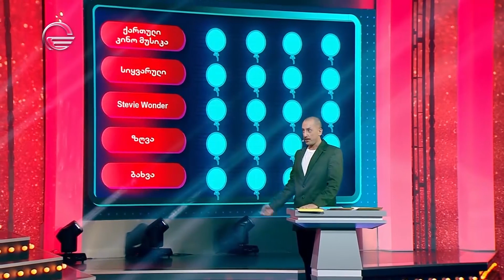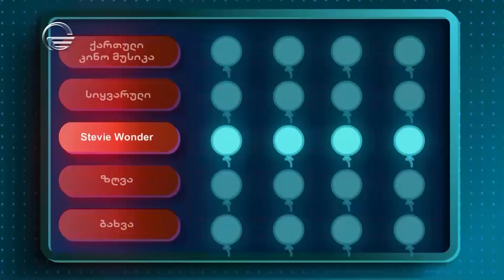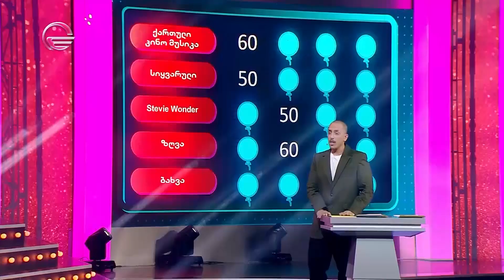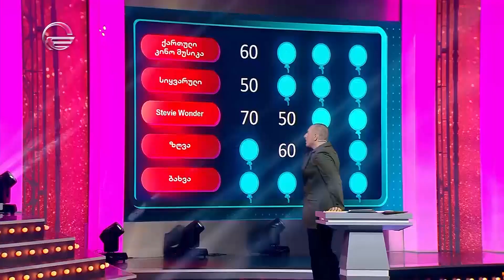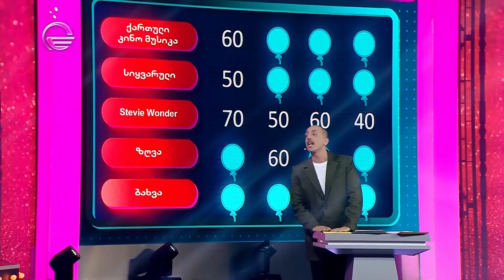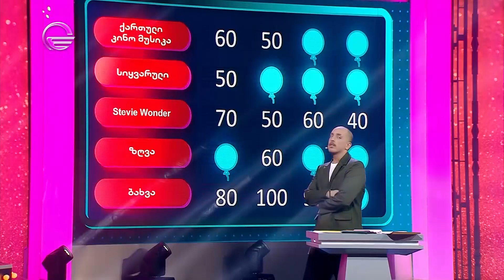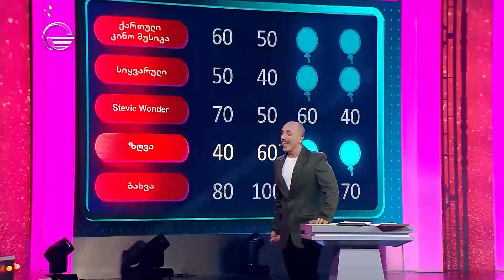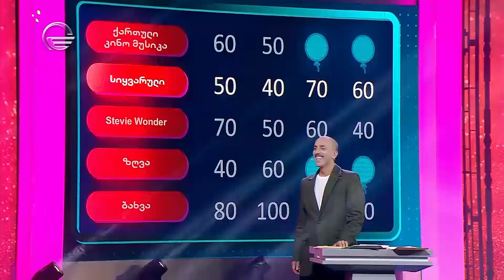სმენა და გაგება მელოMoney l გადაცემა 3 l